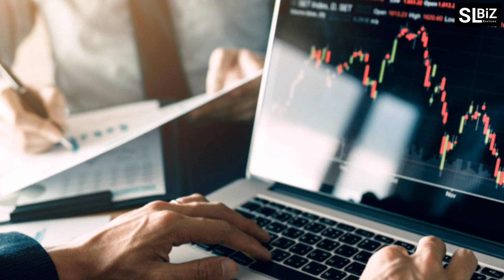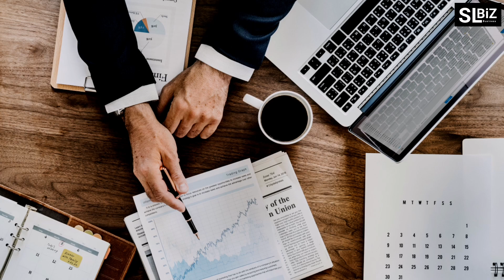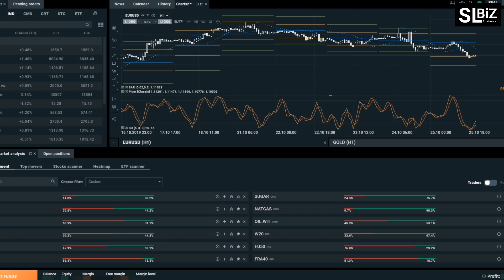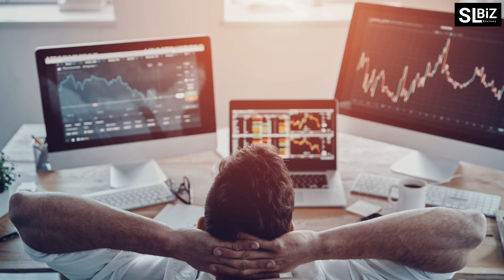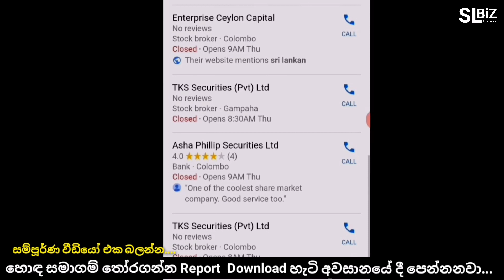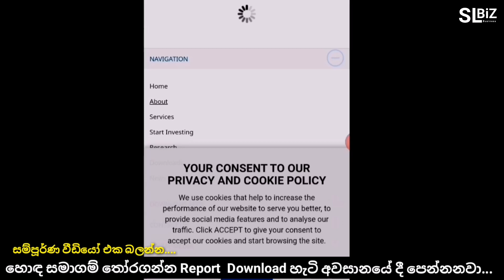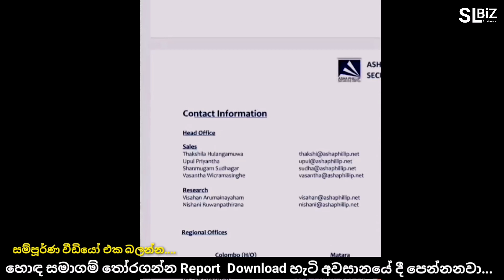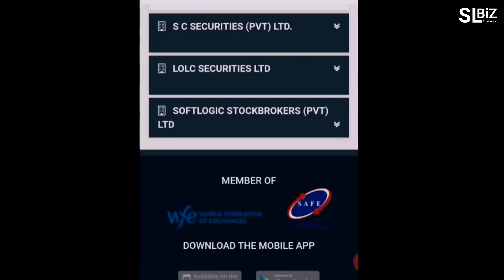Best Stock Broker Companies Sri Lanka | Share Market Sinhala | Stock Brokers Sri Lanka | SL BiZ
කොටස් වෙළෙඳපොළ ආයෝජනය පාඩම්
Stock Market Investing Lessons

කොටස් වෙළෙඳපොළ ආයෝජනය ගැන මුල ඉඳන් එක වීඩියෝ එකකින් ඉගෙන ගන්න...

ව්‍යාපාර ගැන හදපු වීඩියෝ පහළ තියෙනවා. ඒවා බලලා ඕනෙ දෙයක් අහන්න කියලා දෙන්නම්...

සිල්ලර වෙළෙඳාමේ රහස් ඇතුලත් වීඩියෝ මාලාව

බිස්නස් එක ආරම්භ කරලා නැත්තන් මේ වීඩියෝ බලන්න...

අලුත් බිස්නස් වර්ග ගැන දැනගන්න මේ වීඩියෝ බලන්න...

අපේ අනිත් චැනල්...

දියුණු වෙන්න කැමති අයට...

දරුවන් වෙනුවෙන්.

Top Keyword.
Share Market Sinhala
Stock Market Sinhala
How to Invest Sri lanka share market
colombo Stock Exchange Sinhala
Best Stock Brokers Sri Lanka
Softlogic Stock Brokers
Capital trust Stock Brokers
Asha Securities Stock Brokers
The Inteligent Investor Sinhala
බුද්ධිමත් ආයෝජකයා
My Investing Sinhala
SL BiZ Talk
kotas weladapola
SL BiZ Investing
කොටස් වෙළෙඳපොළ ආයෝජනය
කොටස් ආයෝජනය
Stock Brokers Sinhala
කොටස්